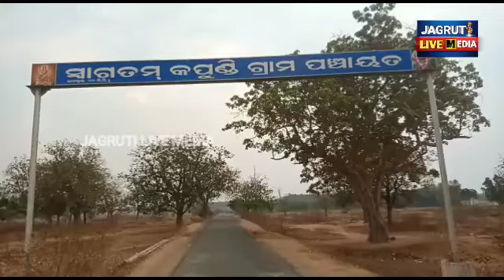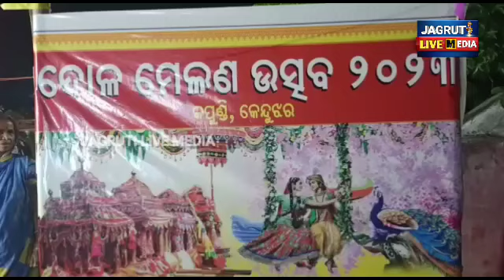କପୁଣ୍ଡି ଗ୍ରାମରେ ପଞ୍ଚ ଦୋଳ ମେଳନ ଅନୁଷ୍ଠିତ